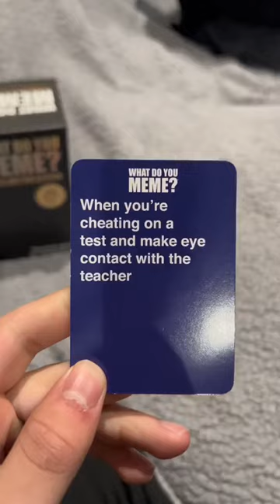What Do You Meme? Bigger Better Edition by What Do You Meme? | Caught in the act